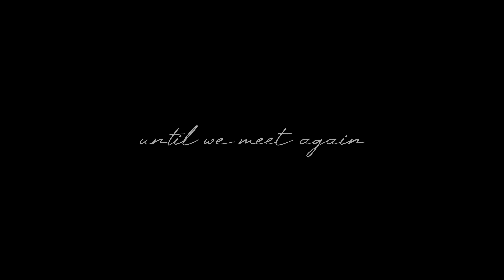7ove - Teclea (Official Music Video)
Video Credits:
🎥 Filmed by Justin Tutakowski
✍ Directed by 7ove, Justin Tutakowski
💻 Editing by 7ove

🎧 Listen now on your favorite streaming service!

💤 sleepy music
👇 playlists • community • submissions